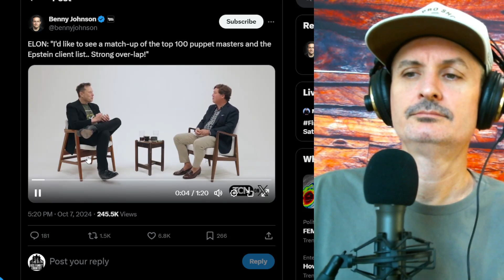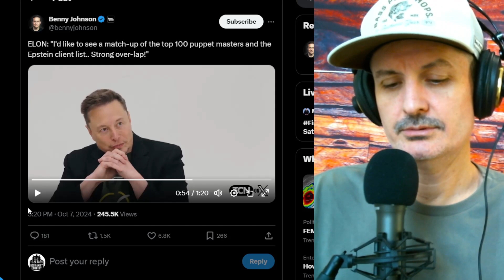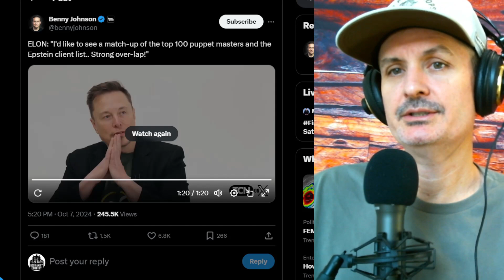Elon Musk’s Bold Claim: Is the Epstein List at Risk with This Presidential Candidate?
Elon Musk’s recent comment, where he hinted that if a certain presidential candidate gets into office, some people fear the release of the Epstein list. What’s the connection between this high-profile billionaire, the political world, and the infamous Epstein scandal? Join me as we analyze Musk’s bold claim and what it could mean for the upcoming election."

💬 Join the Conversation:
What do you think about Elon Musk’s comment? Could this really influence the release of the Epstein list? Let’s discuss in the comments below!

If this video made you think, share it with friends or on social media using the hashtags ElonMusk epsteinlist

If you would like to partner with us please visit the link tree link or click one of the links  below for multiple ways to support us. Your partnership helps us expand our infrastructure and vision for the media we produce.

Robinhood (I have been using for over four years.)